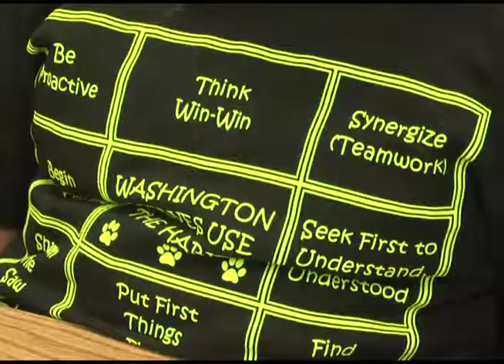Washington Elementary Leadership Day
Students at Washington Elementary School in Quincy got a chance to show off today.
About 80 guests from all three of the Tri-States were at the school today watching how the students and staff use Dr. Steven Covey's Seven Habits of Highly Effective People.
Students in the Quincy School District start the habits at the Early Childhood Center, and it continues into the elementary level.
     Some of the habits include being proactive and putting first things first.
     There was a morning assembly, and then the guests visited class rooms and worked with the kids on the seven habits.